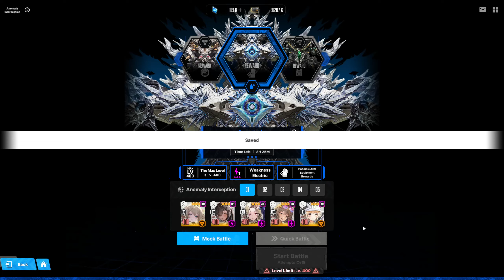[NIKKE] Anomaly Interception - Mirror Container Stage 9 Clear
SAnis: 90.02% ED 44.44% ATK SR15 Doll
Ein: 91.42% ED 37.55% ATK SR8 Doll
Naga: 23.56% ED no ATK
All Resilience Cube Lv12